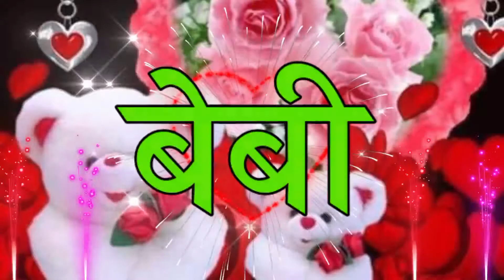बेबी नाम की लव शायरी 💗 Baby Name Ki ringtone 🌹 Baby Name Ki Ringtone Shayari 🌹 Baby Name Ringtone